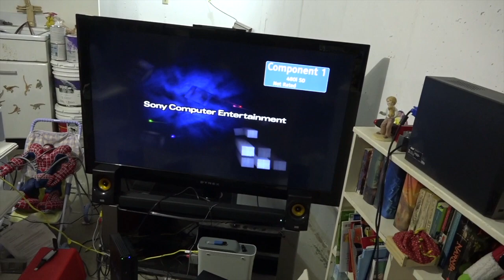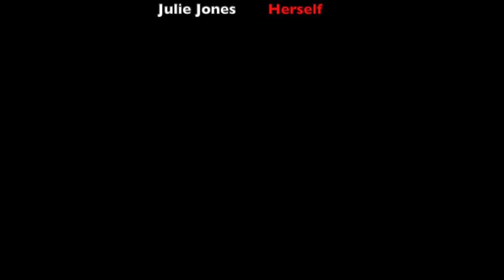SchoolProbz S:2 E:3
"Remote Learning"

Starring
Noah Kerschner as Himself
Baylee Yaghjian as Herself
Devin Larson as Himself
Jackson Mills as Himself
Julie Jones as Herself